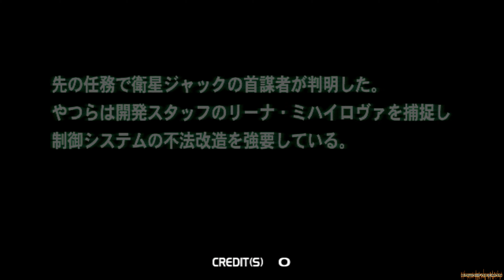Confidential Mission | Arcade Lightgun Longplay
► Confidential Mission / コンフィデンシャル ミッション
Developer : Hitmaker
Publisher : SEGA
Release : 2000
Arcade system : SEGA Naomi GD-Rom

The World’s Coalition weaponized satellite has been hijacked by the terrorist group Agares. The CMF (Confidential Mission Force) has dispatched agents Howard Gibson and Jean Clifford to resolve the case. Their mission, should they choose to accept it, will have them retrieve a data disk in from a museum that is a front for Agare’s evil activities, rescue a programmer held hostage in an alpine train and infiltrate the organisation’s Elaborate Underground Base for a final showdown. Hey, nobody said the life of a secret agent would be easy!

spy themed games
mission Impossible game
imf
james bond game
007
dreamcast ported games